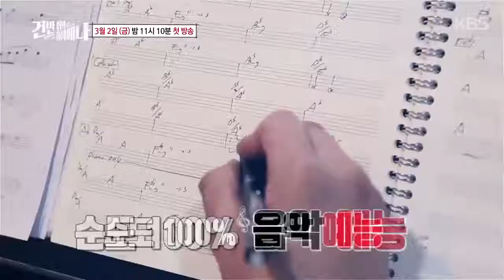Ailee 《 VIDEO Hyena On The Keyboard KBS》